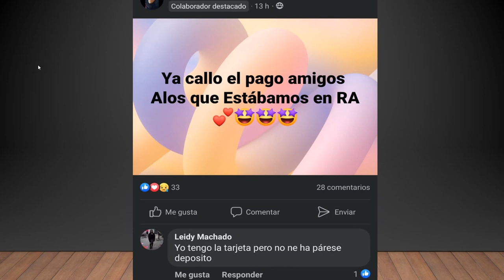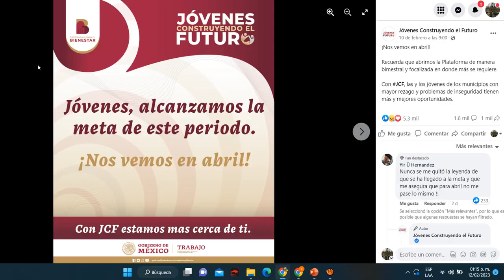Avisos de PAGO, APERTURA PLATAFORMA y Entrega TARJETAS de Cobro💳💰😮Jovenes Construyendo el Futuro👨‍🎓🤑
AVISOS DE PAGO APERTURA PLATAFORMA Y ENTRTEGA TARJETAS DE COBRO JOVENES CONSTRUYENDO EL FUTURO